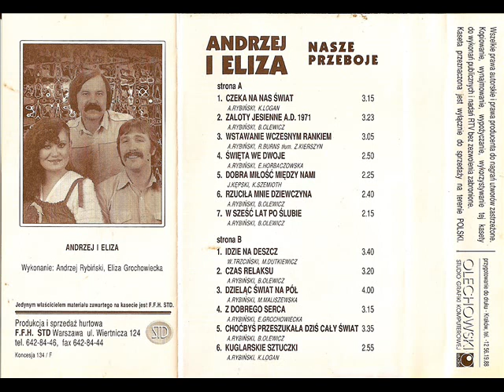Andrzej i Eliza - Dzieląc świat na pół [Nasze Przeboje (STD 055)]